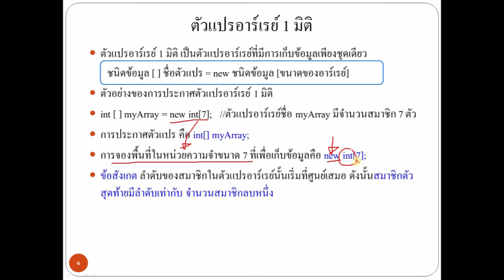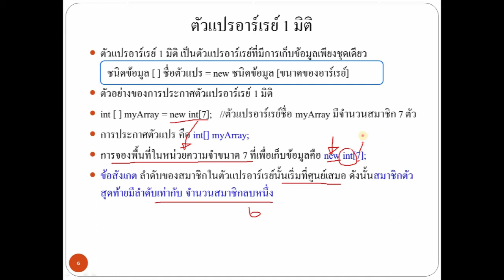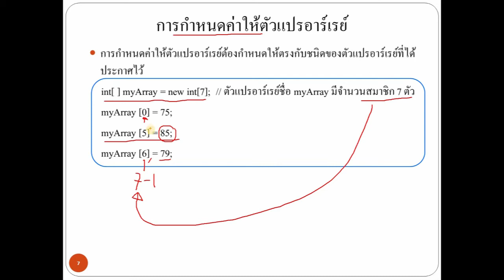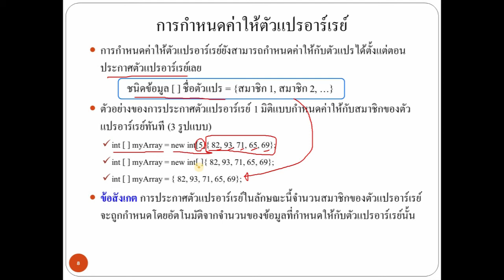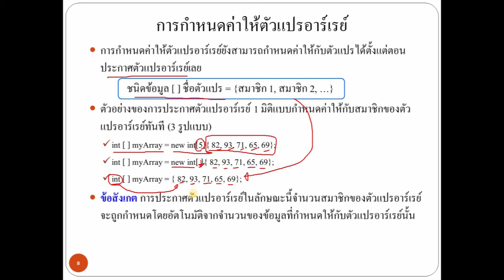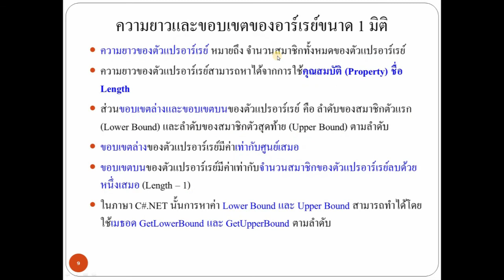Business Applcation Development using C#.NET - Chapter3 part2/15